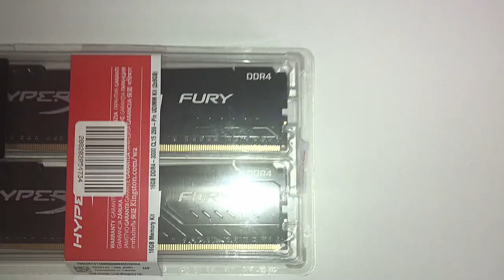be quiet! silent base 801 PC Case, PC Assembly short video